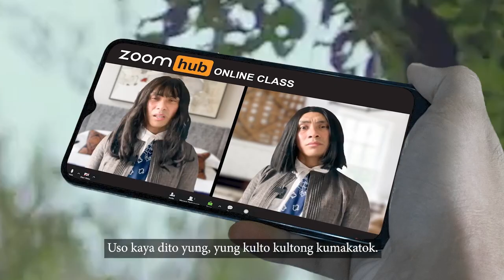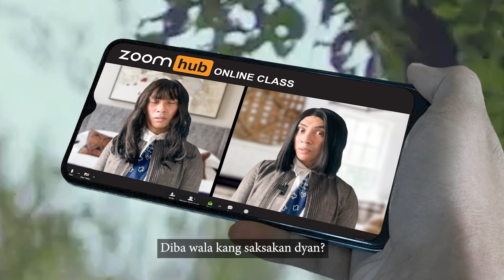Christian Antolin TikTok Viral! CRUSH LANDING ON YOU part#1 |TRY NOT TO LAUGH 😂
laptrip🤣